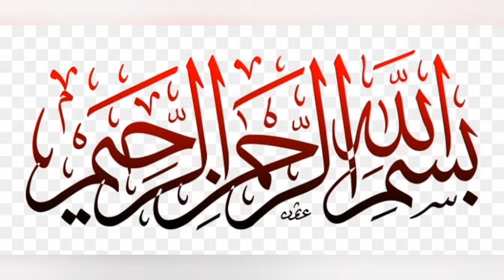01/10/2021 || TODAY BROILER CHICKS PRICE || F&F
About:
In my youtube channel  you will find all information about poultry farming and feeding like broiler farming & Feeding, layer hen farming & Feeding, desi murgi Farming and Feeding , golden misri hen farming & feed, duck farming, quail farming and feeding , turkey farming and all types of bird farming and feeding . Moreover u will find Goat , Cow, Cattle, &  Sheep  Wanda Formulation